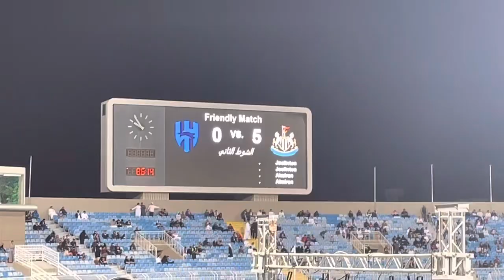Al hilal VS Newcastle Utd| Vlogmas Matchday vlog ⚽️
Yo day 8 wrapped uppp

Links all in one

I keep getting shadow banned on everything rn 😭😭